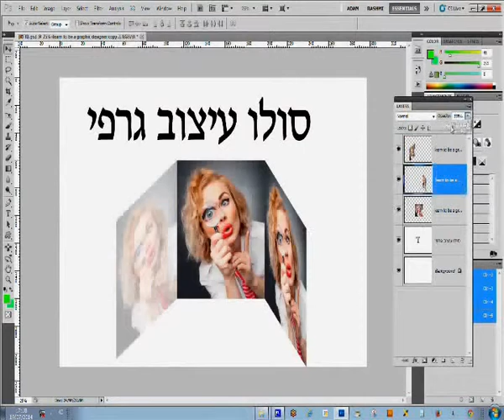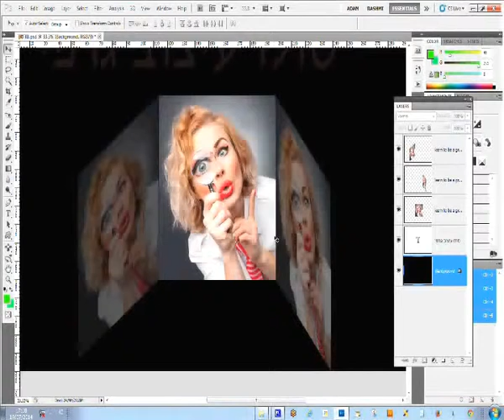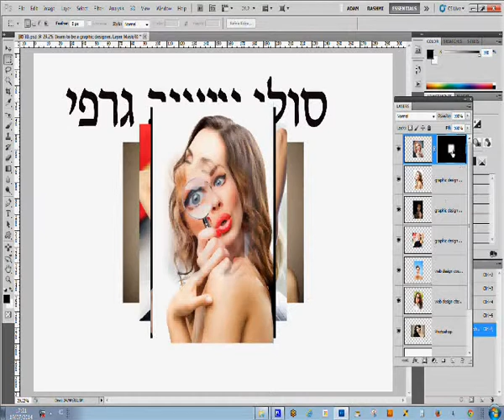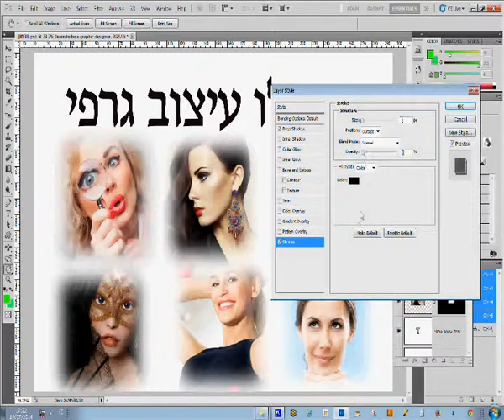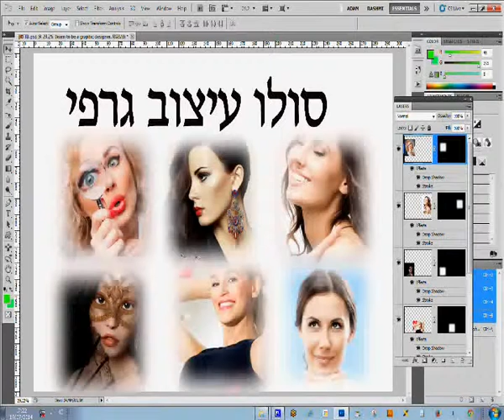מדריכים לימוד פוטושופ לעיצוב תמונות, מדריכים לימוד פוטושופ להורדה,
מדריכים לימוד פוטושופ לעיצוב תמונות,
מדריכים לימוד פוטושופ להורדה,
מדריכים לימוד עיצוב תמונות בפוטושופ,